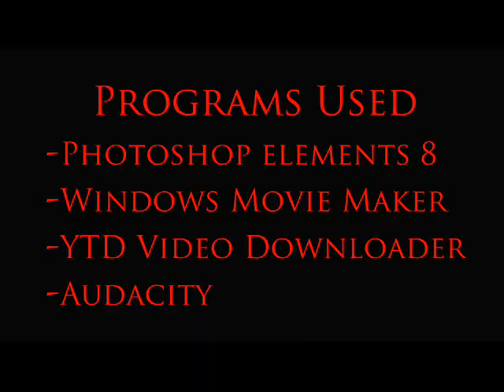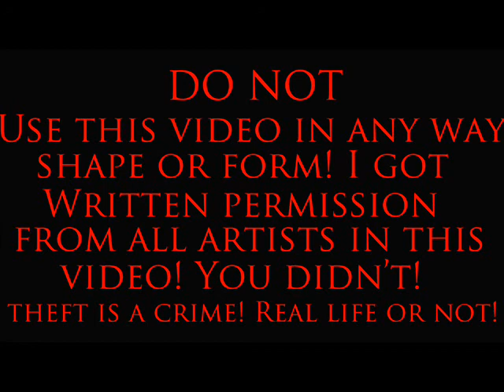Artist Feature - Haunted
First time using Movie maker! It was really fun and I am actually really happy with the result.
I hope you guys like it to as much as I do because I worked hard on it and even got angry a couple of times when the stupid program froze and deleted everything but I kept going! Ya baby!
Anyway, if you want a chance to be featured make sure you watch me on deviantART and you might get a shot at being in a youtube vid!

Be sure to watch all the other artists featured as well! Comment and fav their pcis and tell them they're awesome! I command you!

Song: haunted by Evanescence